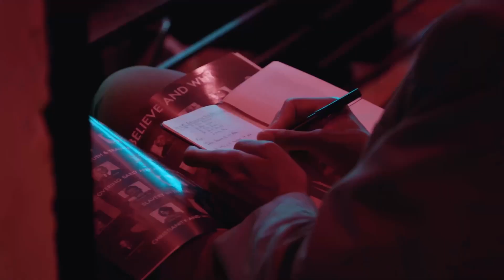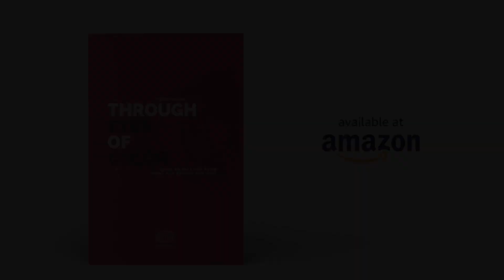How Do I Overcome Church Hurt? | Jerome Gay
On this episode, Jerome Gay discusses his book "Church Hurt". He defines church hurt as emotional, mental, spiritual, and sometimes physical hurt experienced by parishioners from either the members or the leadership of the church, which impacts how they view the church and God. Additionally, he touches on the topic of forgiveness and how it can be achieved in a healthy way.

Take an online course that will help you know what you believe and why